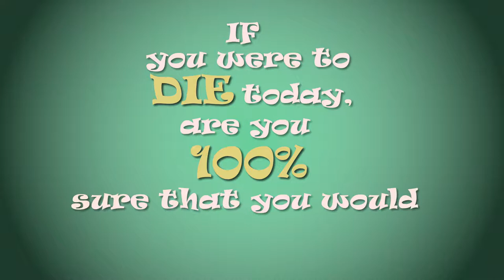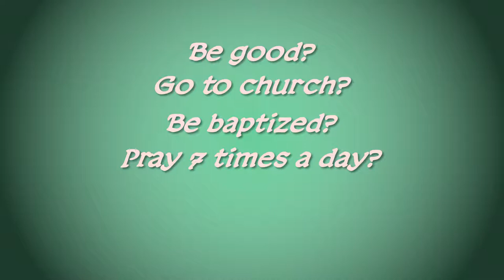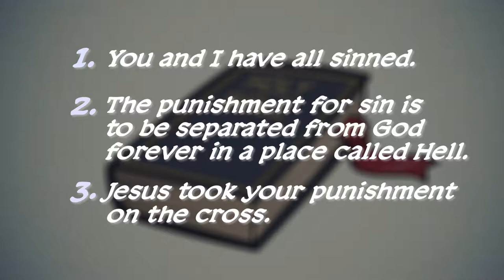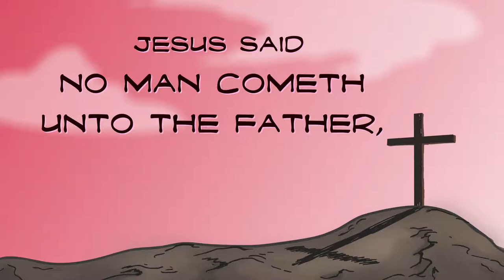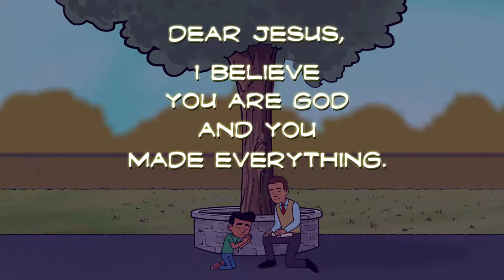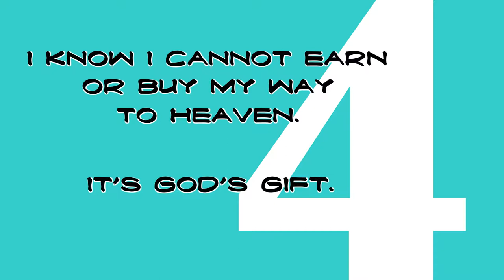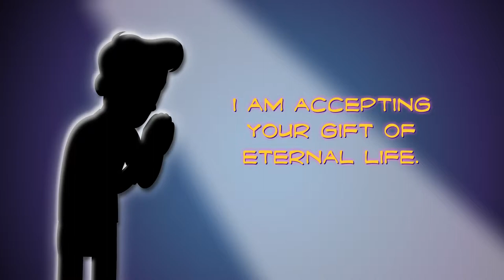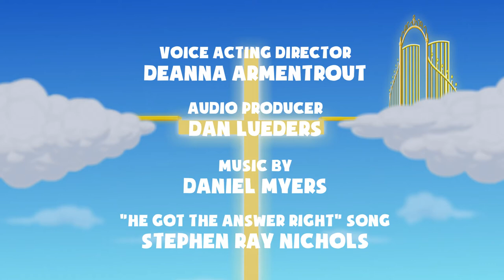WHERE WILL YOU SPEND ETERNITY WHEN YOU DIE? You must watch this video!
Where will you spend eternity when you die?Jose got the right answer!
What about you? Do you want know the right answer?